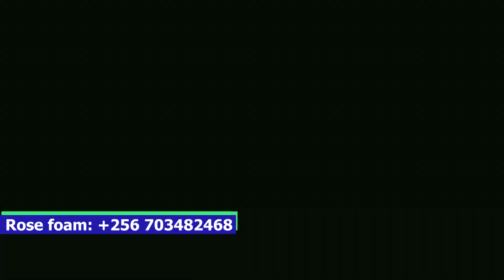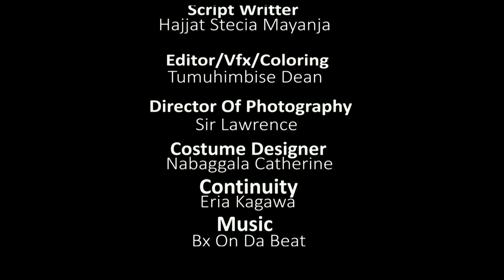Stecia Mayanja Comedy[Batuusa Agumaziza Mbilo E'kyuma Ekilongosa Kimutabude Season Episodes 260]